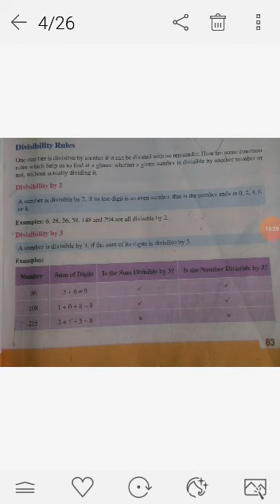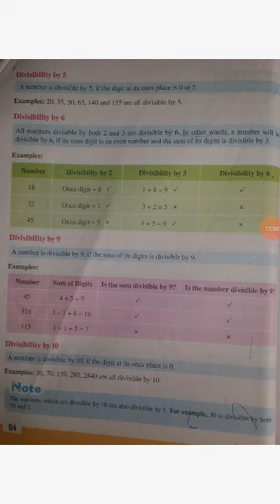CLASS FOUR|MATHS|L.C.M. & H. C. F. |RECAP